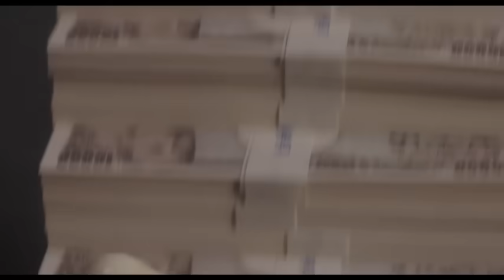映画『凶悪』特別映像～最凶のふたり～